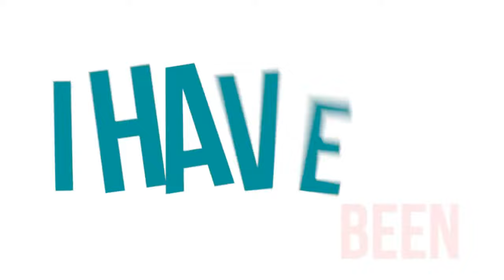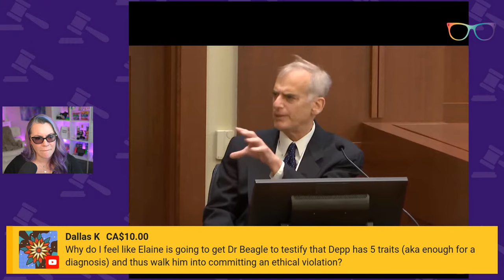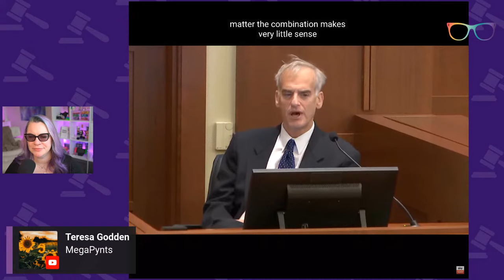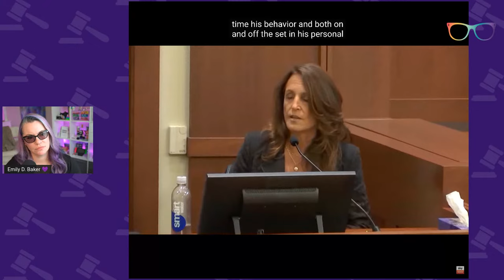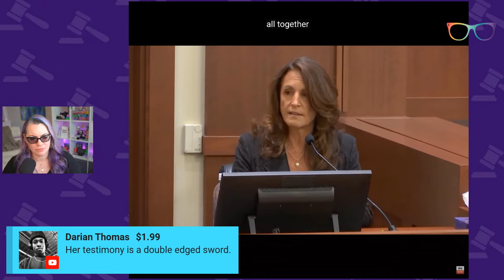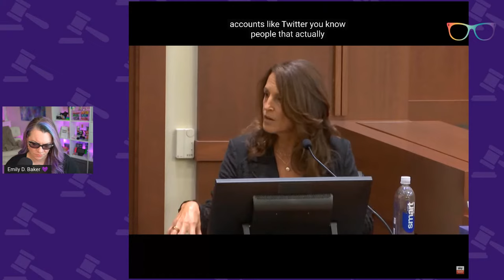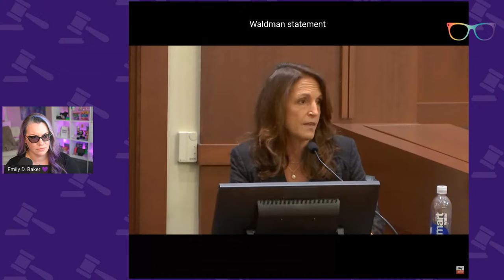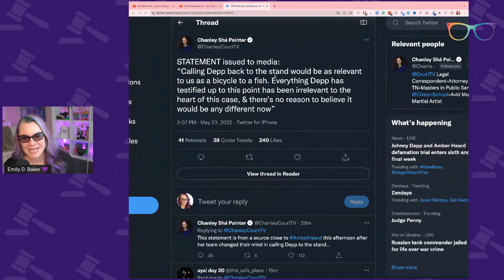Depp v. Heard Trial Day 20 Afternoon - Dr. Spiegel Testimony continues... movie trivia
Public Records Access for Depp v. Heard

The Docket
0:00 Welcome
14:45 Dr David Spiegel Testimony - Re-Direct
43:46 Kathryn Arnold Testimony - Direct
1:41:40 Aquaman Spoiler??
2:02:53 Afternoon Recess Q&A
2:18:45 Kathryn Arnold Testimony - Cross
3:16:15 Aquaman Spoiler Part 2
3:37:50 Kathryn Arnold Testimony - Redirect
3:51:45 Q&A